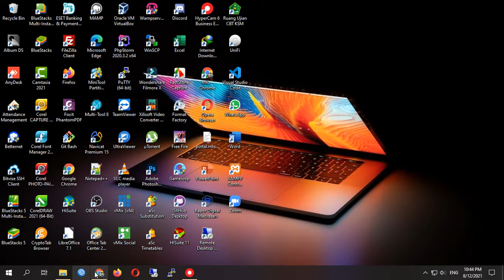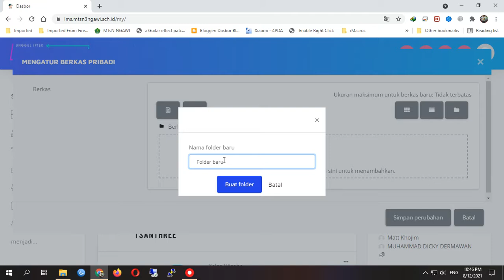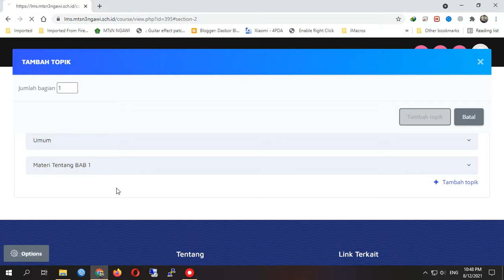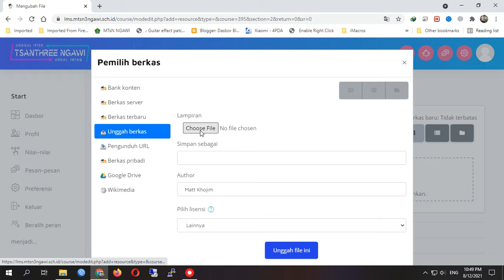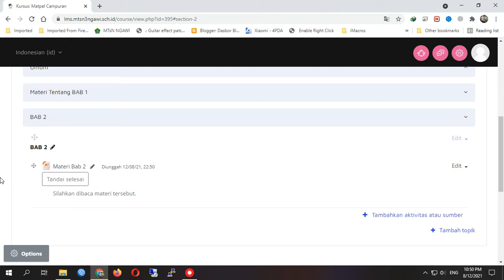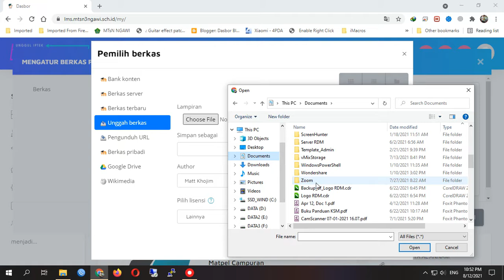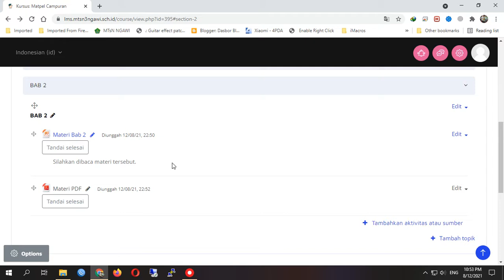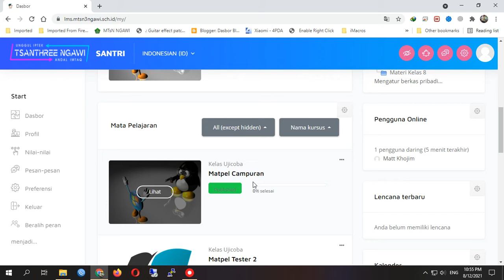Cara mudah upload materi di Moodle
Cara memanfaatkan folder pribadi atau private file untuk mengupload materi pembelajaran di Moodle